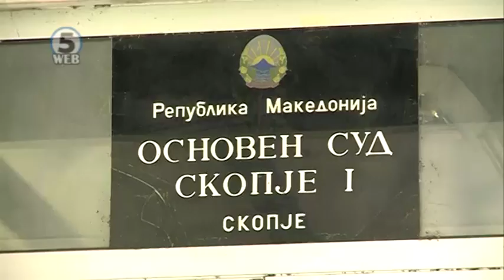Ново рочиште за случајот „Тврдина 2“